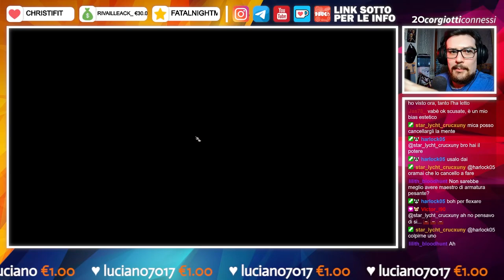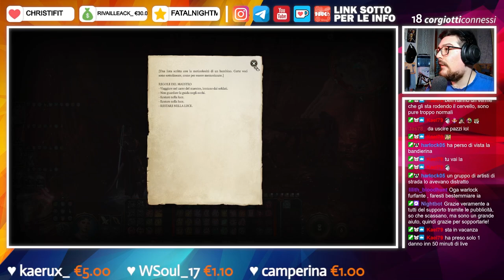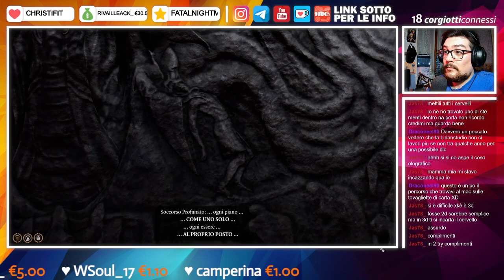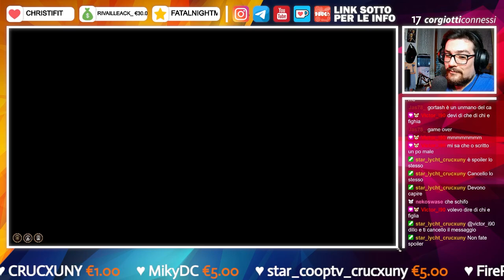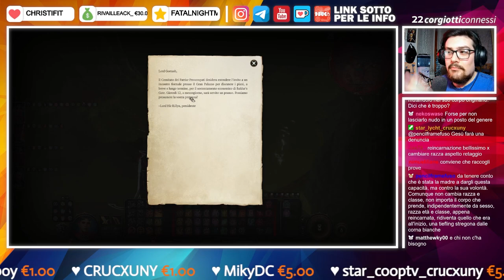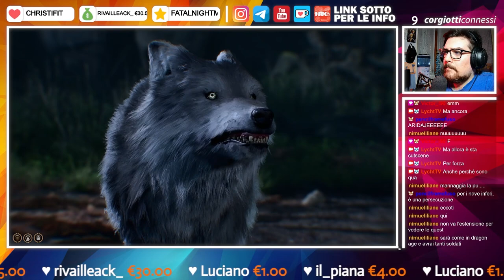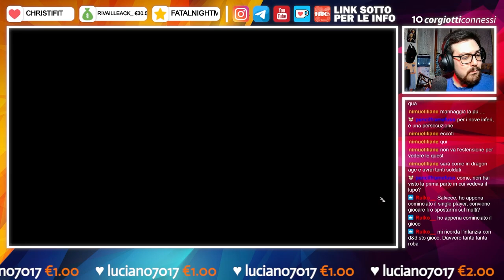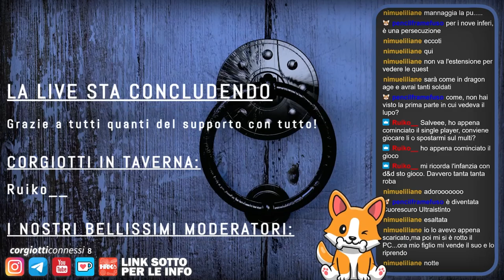🔴 Baldur's Gate 3 | Blind-Run, Difficoltà Massima & PC [17]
𝗖𝗔𝗣𝗜𝗧𝗢𝗟𝗜 𝗩𝗜𝗗𝗘𝗢:
❙ 00:00:00 - Intro
❙ 00:04:35 - Gameplay
❙ 03:25:16 - Outro